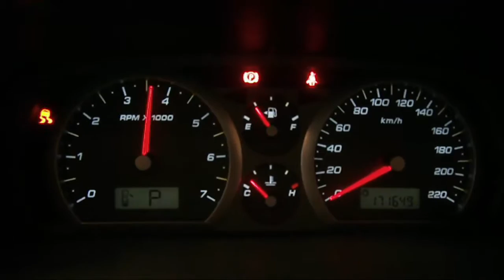WRECKING 2006 FORD TERRITORY 4.0 AUTOMATIC (C17268)